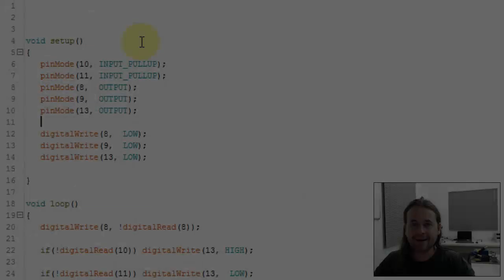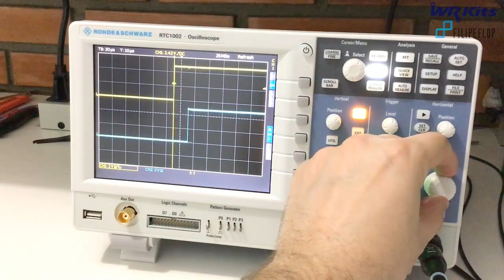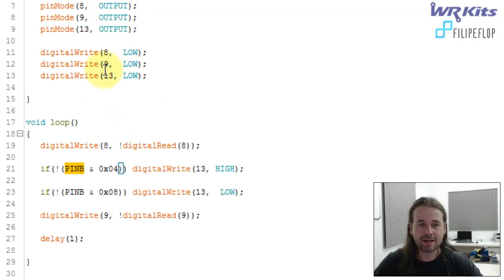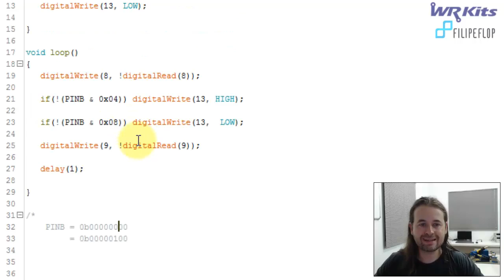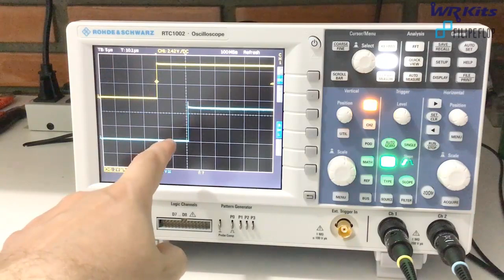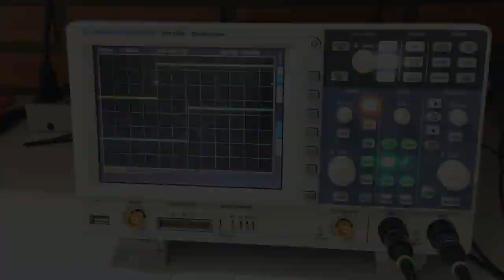A FUNÇÃO digitalRead CONSOME MUITO PROCESSAMENTO? Curso de Arduino #243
Descrição do vídeo:

Atendendo pedidos, confira um teste de performance da função de leitura de entradas digitais (digitalRead) na Arduino IDE! WR Kits curso de Arduino.